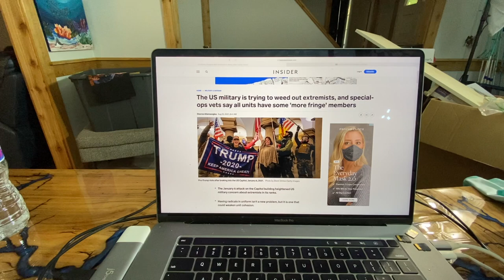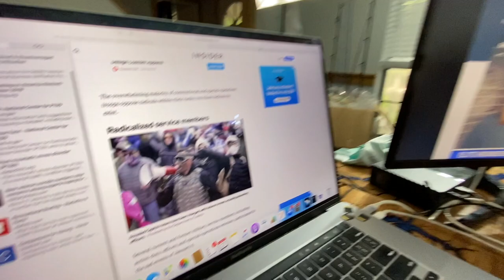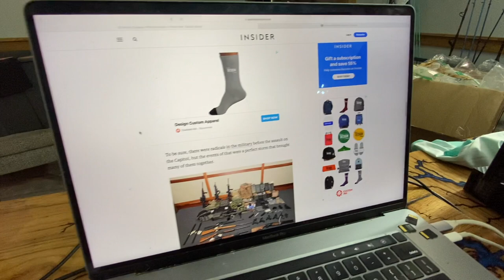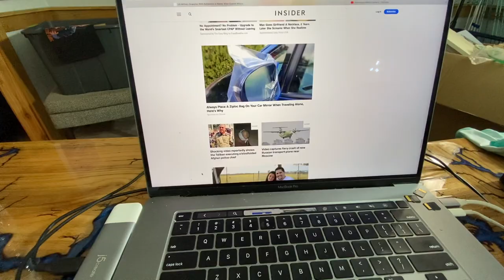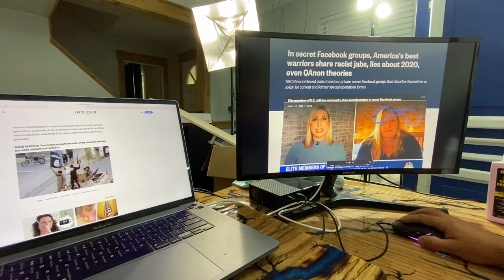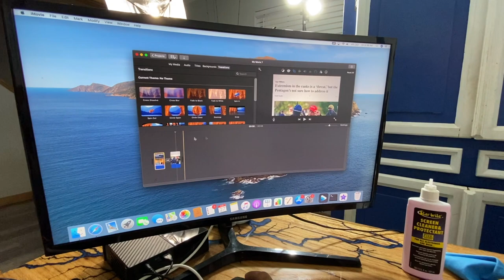Angry rant from a former Army Ranger about Afghanistan and our fallen Marine brothers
American Fishing Charters
Captain Jimmy Lee Armel, USCG
Retired Sgt 1st Ranger Battalion
75th Ranger Regiment